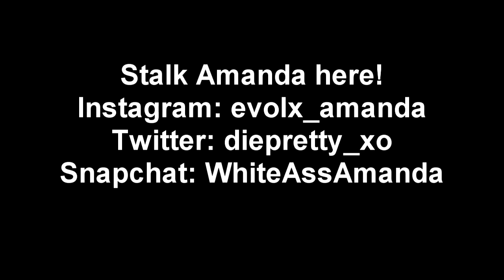COUPLES 123 TAG. | Zosh & Amanda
FL
34985

Text me!